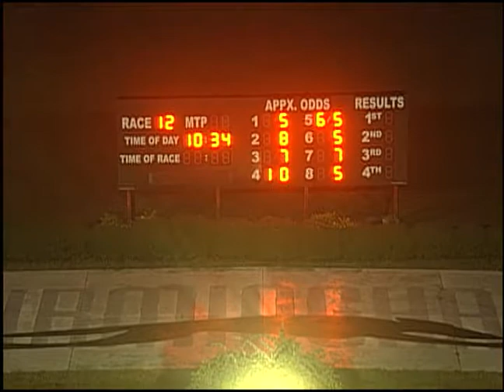08/03/19 Evening Race #12